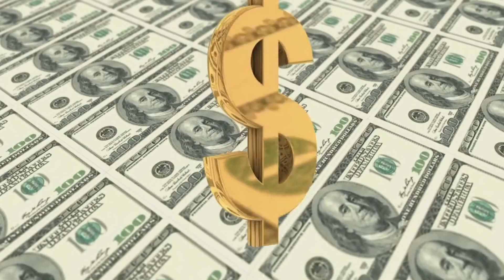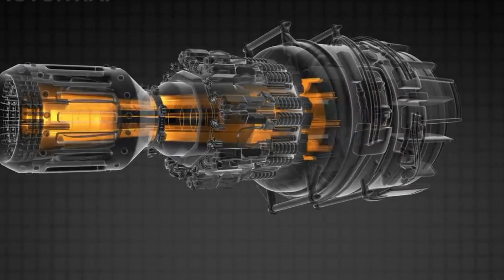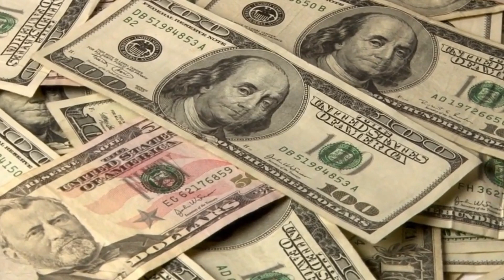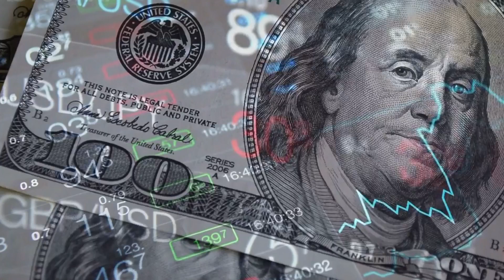Top 10 Aircraft Manufacturing companies | Top 10 Ranks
In this exciting video, we present to you the top 10 aircraft manufacturing companies that have revolutionized the skies with their exceptional engineering and innovative designs.

From towering giants in the industry to up-and-coming game-changers, we delve into the prowess of each company, exploring their groundbreaking contributions to aviation. Witness the cutting-edge technology, unparalleled craftsmanship, and relentless pursuit of excellence that have made these companies soar above the rest.

Prepare to be amazed as we showcase the aircraft manufacturing powerhouses that have transformed air travel and shaped the way we experience the world. Whether it's commercial airliners, military jets, or private aircraft, these companies have redefined the limits of what is possible in the realm of flight.